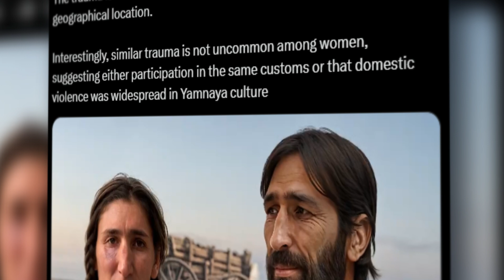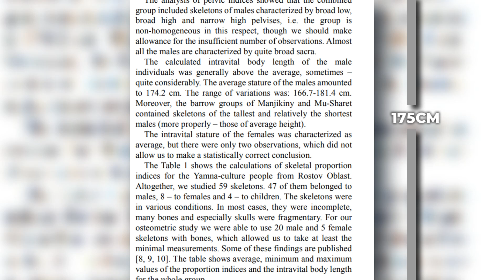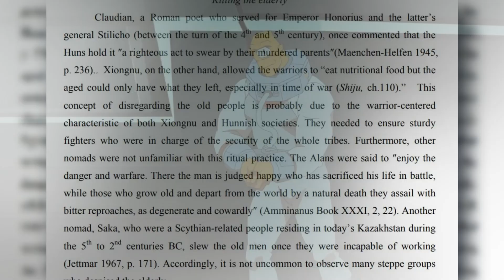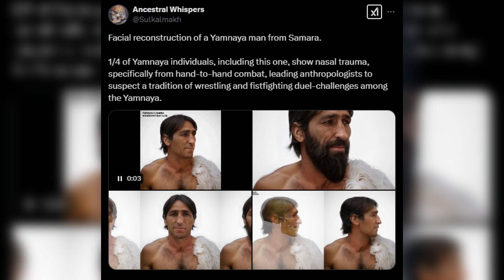Invincible is Based on Historical Events?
Why this animated show may be teaching you history and genetics in a subtle way.

Time Stamps:

00:00 - 00:24 - Intro
00:25 - 00:47 - Viltrumites are Yamnaya?
00:48 - 2:45 - Yamnaya and Viltrumite Similarities
2:46 - 3:53 - Mark and Oliver Symbolize Hybrids
3:54 - 4:57 - Tyranny of Historical Nomads in Invincible
4:58 - 5:34 - Honorable D*ath
5:35 - 6:20 - Is Angstrom Levy Yakub?
6:21 - 7:36 - Outro